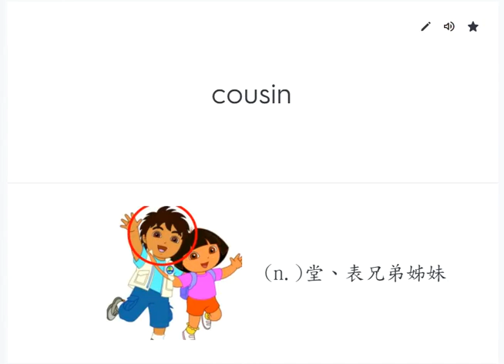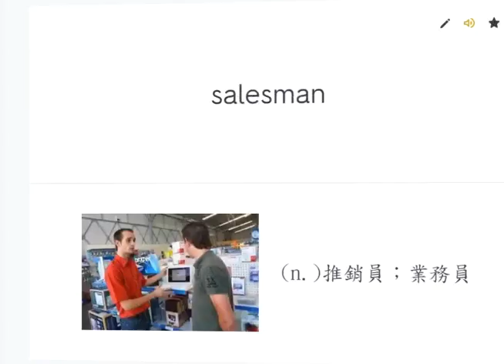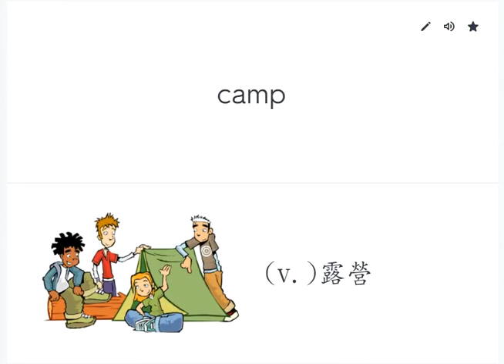111學年度--南一版國中英語單字BOOK 3 LESSON 4